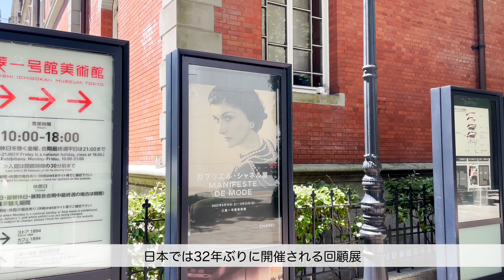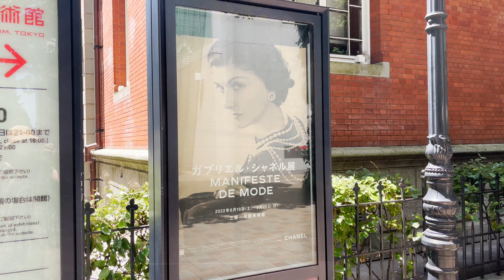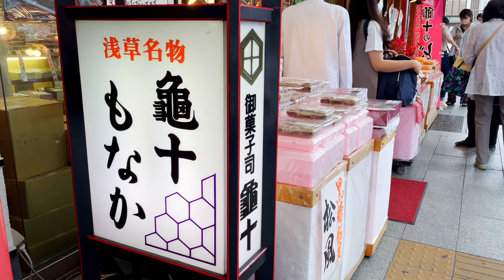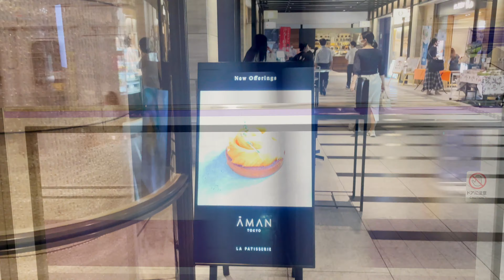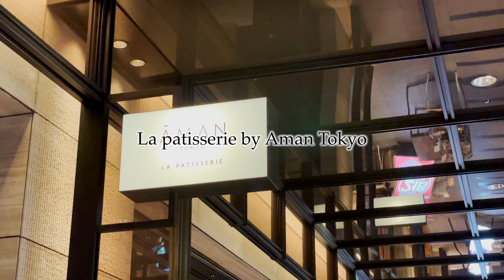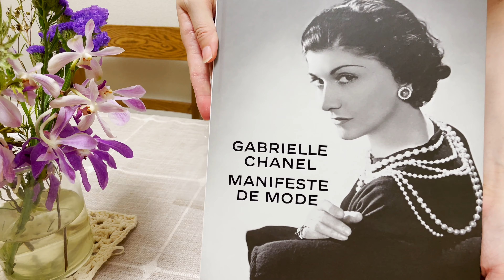【Daily Vlog#05】[SUB] 一人で過ごす”とある休日”の記録 / 東京カフェ巡りとショッピング / 心を癒やす楽しい時間の過ごし方 / フリーランス主婦の暮らし / 購入品紹介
数あるVlogの中からご覧いただき本当にありがとうございます☀

久しぶりに一人でお出かけしたので、その時の記録を動画にまとめてみました！
昔から気になっていた蔵前のカフェや美術展巡り
たくさん食べて、たくさん買い物をした充実ある1日の様子をお届けします。

It's been a while since I've been out on my own, so I put together a video documenting that time!
I went to a cafe in Kuramae that I had been curious about for a long time.
And the art exhibition tour was awesome!
Here's a look at a full day of eating and shopping.

‹三菱一号館美術館›
〒100-0005 東京都千代田区丸の内2-6-2

‹御菓子司　亀十›
〒111-0034 東京都台東区雷門2-18-11

‹CAFE MEURSAULT›
〒111-0034 東京都台東区雷門2-1-5

‹喫茶半月›
〒111-0051 東京都台東区蔵前4-31-11, 2F

‹La patisserie by Aman Tokyo›
〒100-0004 東京都千代田区1-5-6 Otemachi Tower, B2 Floor

‹HIGASHIYA man 丸の内›
〒100-0005 東京都千代田区丸の内1−4−5 三菱UFJ信託銀行本店ビル1F

‹H.P.DECO 丸の内店›
〒100-6501 東京都千代田区丸の内1-5-1 新丸の内ビルディング 3F